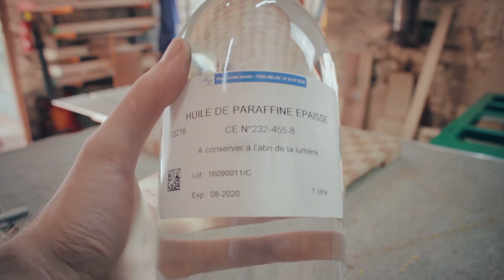[ FABRICATION D'UNE PLANCHE A DÉCOUPER ] LA PLANCHE 2.0 - PROJET N°17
Fabrication d'une planche à découper en motif de damier pour Mac de la chaine "un Max de recettes".
Réalisée en bois de bout, j'utilise du Frêne et du Niangon pour créer un beau contraste entre les couleurs.